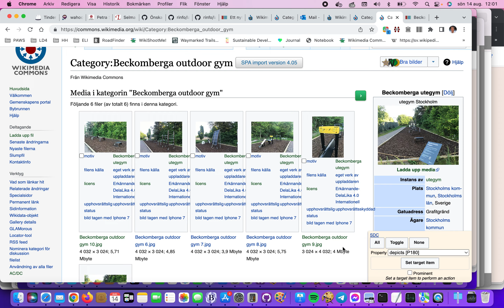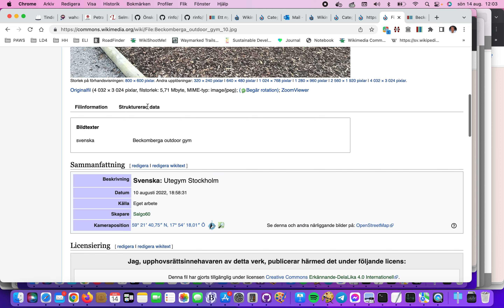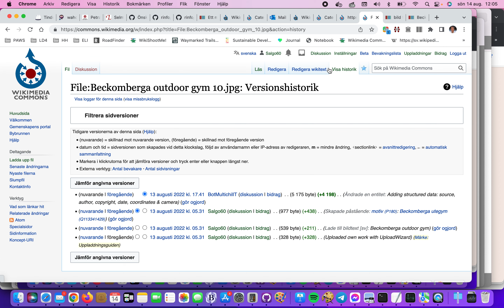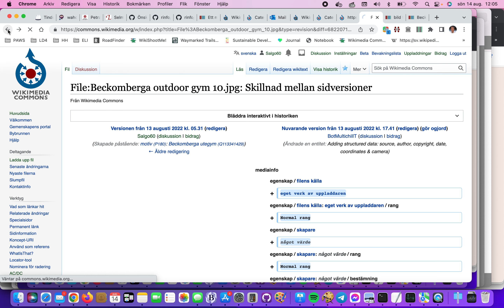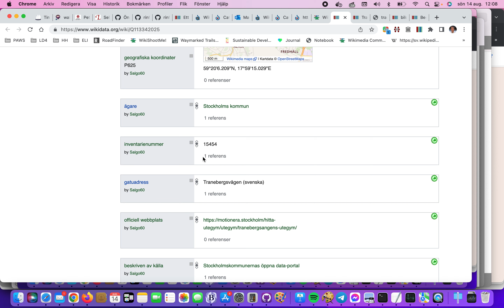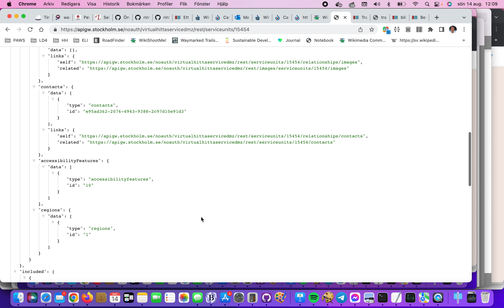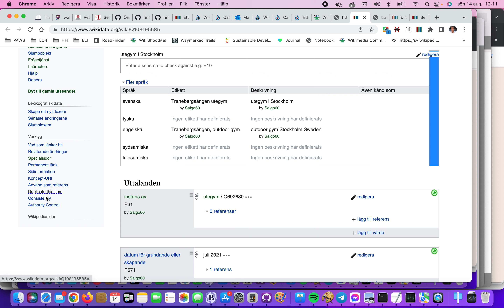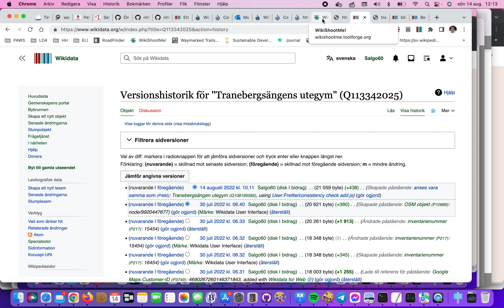Ange strukturerat data vad en bild avbildar i Wikicommons med samma som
Använder Wikicommons User:Magnus Manske/sdc_tool.js